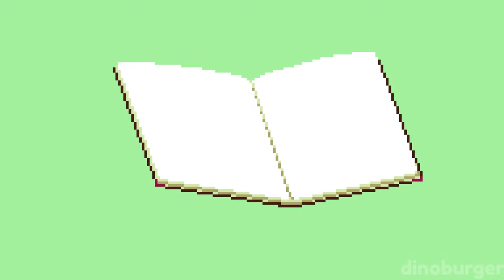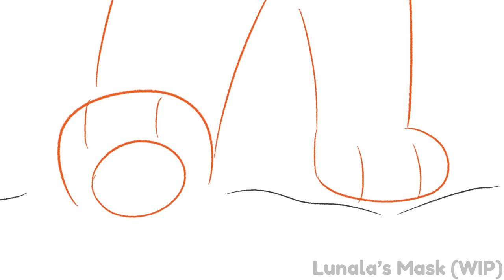BACKUPS/THUMBNAIL OPEN - 🍓 It's Bugsnax! Semi-Scripted Bugsnax MAP - UPDATE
We are now entering SNORPY SUNDAY...

Yesterday was the one-year anniversary of me posting the original call for this MAP! It's lost a bit of steam, but we're getting close to finishing, so I thought I'd try to reinvigorate some interest by showing off the amazing work everyone has done so far!

As it says in the title, there are currently parts open, so please do ask if you're interested in joining! In the video, parts that are taken but have no video WIP or complete part are blurred, and open parts just show their part number on the video's thumbnail. Of course, openings are subject to change as parts are taken or dropped, so please refer to the part list in the description here or in the description of the original MAP call to see which parts are open.

Backups are also needed badly, and there is no limit to how many backups there can be, so please feel free to apply as a backup as well if you'd prefer! The thumbnail contest is also still open, and there's been lots of great entries so far! Please join in the competition if you'd like!

Original description:

This is a semi-scripted MAP, so there are some parts with specific directions, and some parts where you can choose what you want to draw!

There will also be a thumbnail contest for the finished MAP - rules are available in the Discord server, and anyone is welcome to join!

READ BEFORE ASKING FOR A PART. I have not used codewords in my MAP calls before but due to problems with people not reading the rules one has been added, and you will not be allowed to join if you don't use the codeword!

Ask for parts in the comments (comments both here or on the original MAP call will be checked, but please refer to the pinned comment on the original MAP call if you choose to comment there), or, if you aren't active on YouTube and would like to join, you can contact me on Twitter or Instagram (linked on my channel).

We've got animators of all experience levels working on it so far, so I really encourage you to ask for a part even if you haven't joined a MAP before or otherwise don't have much experience!

Parts list:

Intro: VULTUREJUICE 🍔
Part 1: DraconicDeity 🍔
Part 2: Stale Cupcakes 🍔
Part 3: WillowHearts Warriors 🍔
Part 4: MostFabulousKilljoy 🍔
Part 5: sam_1m_n0t 🍔
Part 6: RevolutionaryRedcoats TM 🍓
Part 7: Pink Iced Tea 🍔
Part 8: Mistra - The NightFury 🍔
Part 9: Frostbite the Bat 🍔
Part 10: dino burger 🍔
Part 11: CatKoiCalico 🍓
Part 12: DraconicDeity 🍓
Part 13: Green Baguette 🍔
Part 14: beasty boo22 🍔
Part 15: Professor ShyGuy 🍔
Part 16: dino burger 🍔
Part 17: wizardcap 🍔
Part 18: Anonygoose + aubree + Moonless Night 🍓
Part 19: Anonygoose + poor grammar incomig 🍓
Part 20: Lunala's Mask 🍓
Part 21: wizardcap 🍔
Part 22: Sav G 🍔
Part 23: Sav G 🍔
Part 24: WroW 🍔
Part 25: Egglord Educates 🍔
Part 26: sam_1m_n0t 🍔
Part 27: Данил Б. 🍔
Part 28: Angryjojofrog 🍔
Part 29: Tweekbr0s 🍔
Part 30: Katrin Dvojtečka Tři 🍔
Part 31: Blasphemousfungus 🍔
Part 32: MostFabulousKilljoy 🍔
Part 33: the_pear_lad 🍔
Outro: COLLAB

🍓 = WIP seen
🍔 = Done

Backup: Husyay, Moonless Night, Tweekbr0s, squib, TacoD0g, Ninten Draw, Drakoi aj